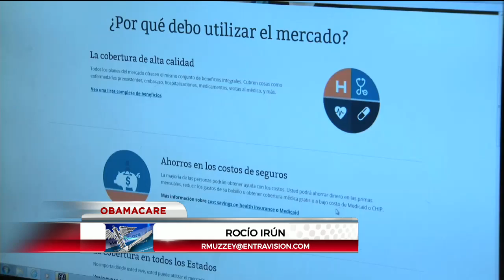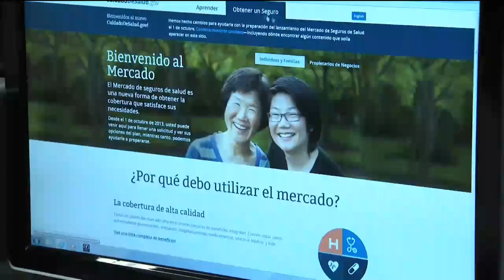Se termina la fecha para inscribirse en Obamacare